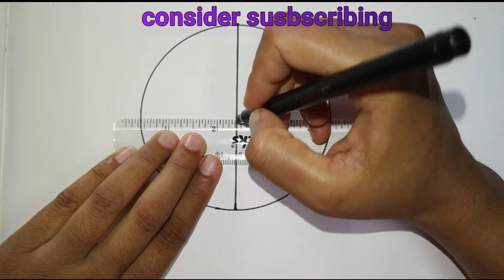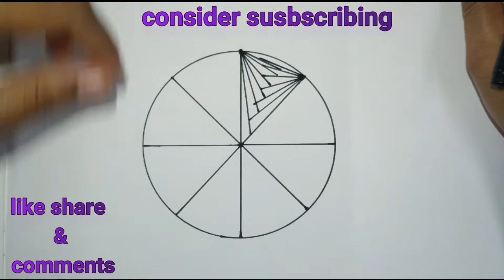Circle design/CIRCLE DRAWING/ How to draw EASY AND SIMPLE ALPONA /Geometrical design STEP BY STEP#3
HOW TO DRAW  AND LEARN ALPONA CIRCLE /GEOMETRICAL DESIGN#3.Let us learn basics of circle design with minimum tools and skills.